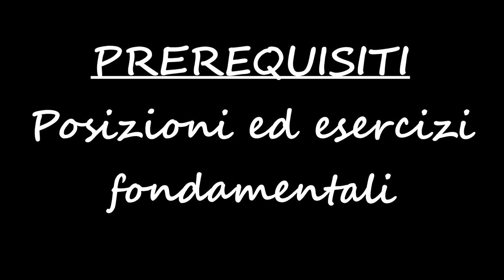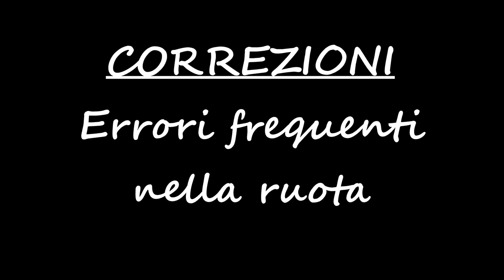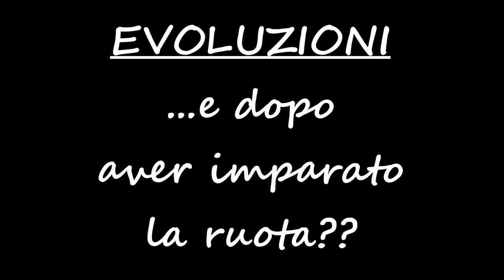GUIDA ALLA RUOTA PERFETTA - Tutorial ginnastica artistica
Musiche
Sigla: Tobu - Puzzle
Sottofondo: Tobu - Mesmerize